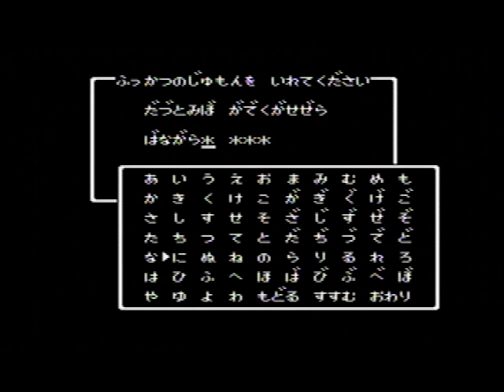DRAGONQUEST 【ドラゴンクエスト】 (15)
発売元：ENIX / エニックス（512K）
～ドムドーラ周辺 ～

廃墟の街「ドムドーラ」周辺でレベル上げです
まだ弱いので下の方に行っていませんが砂漠を跨いだ南側にある山のあたりで「メタルスライム」が出現します

[ 4:50 ] ゴールドマン [ 5:15 ] よろいのきし [ 6:10 ] しのさそり [ 8:09 ] かげのきし [ 8:59 ] しりょうのきし [ 15:52 ] キメラ